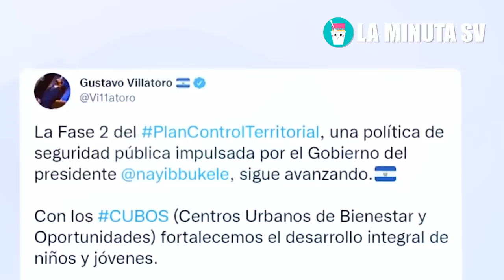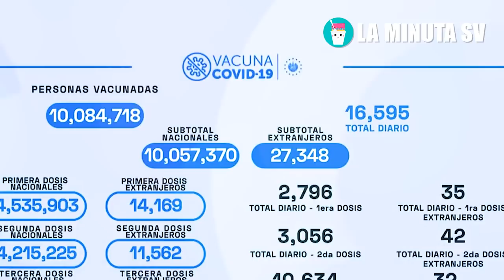Bukele no se lo puede creer, como Norman Quijano se burla de él y de todo El Salvador de esta manera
No lo puedo creer estas nuevas instalaciones del aeropuerto de lujo tras la inauguración por Bukele

EL PRESIDENCIAL
Siempre En Movimiento
La britany

quien es nayib bukele libro
bukele como alcalde
nayib bukele como lider
como gano nayib bukele
nayib bukele como presidente
quien es nayib bukele wikipedia
por que gano nayib bukele
bukele donde estudio bachillerato
donde vive bukele
donde nacio bukele
cuando se caso bukele
nayib bukele cuando era joven
cuando gano bukele
cuando sale bukele de la presidencia
reelecion de bukele
noticiero el salvador
el presidencial
la minuta sv
el salvador 4k
margarita escobar
los jesuitas
bukele que paso
bukel que estudio
como conocio bukele a su esposa
cuando nacio layla bukele
quies es gabriela bukele